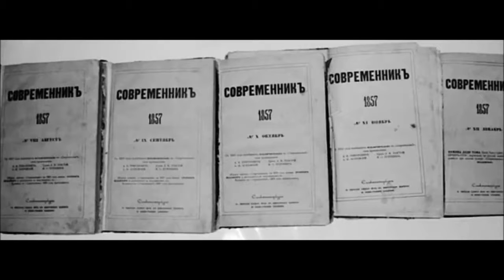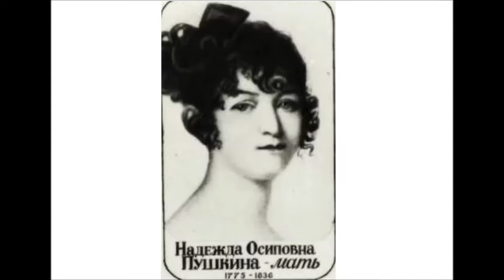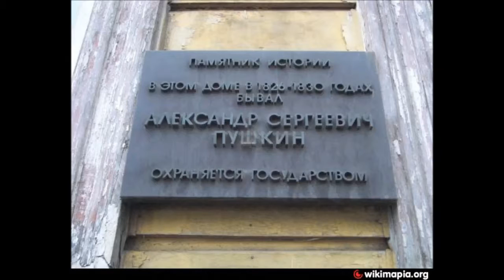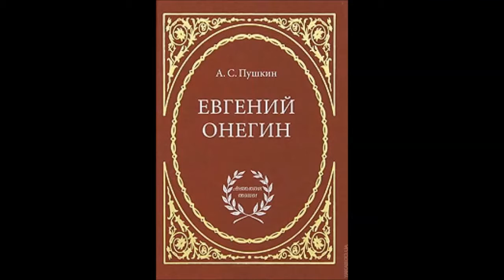№94 1Русские поэты золотой векПушкин,Некрасов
Памятник Пушкину, Некрасову